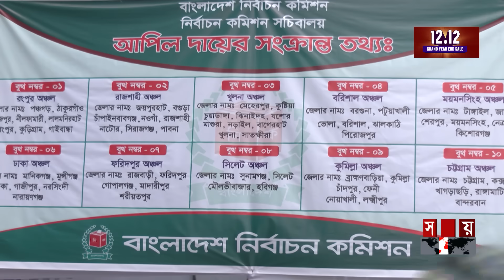রাজনৈতিক কর্মসূচি বন্ধে ইসির চিঠি, কী করবে বিএনপি? | EC's Letter to Stop Political Programs | BNP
১৮ ডিসেম্বর থেকে ৭ জানুয়ারি নির্বাচনী প্রচারণা ছাড়া সব রাজনৈতিক কর্মসূচি বন্ধে স্বরাষ্ট্র মন্ত্রণালয়ে ইসির চিঠি । ভোটে বাধা কিংবা ভোটারদের ভোটদানে নিরুৎসাহিত করে, দেয়া যাবে না এমন কোন কর্মসূচি

Somoy TV: t.ly/Se1z
Somoy TV Bulletin: t.ly/iqIq
Somoy Entertainment: t.ly/3dWC
Somoy Sports: t.ly/iASp
SOMOY TV ISLAMIC: t.ly/zU6a

Somoynews.tv: t.ly/Y7ab
খেলার সময়: t.ly/xJ5H
সময়ের গল্প: t.ly/EW3M
এ সময়ের বাণিজ্য : t.ly/m3ir

Groups:
Somoy TV (Official)✅: t.ly/ajiO
Somoy Entertainment✅: t.ly/8CLh
Somoy Business✅: t.ly/4xaJ